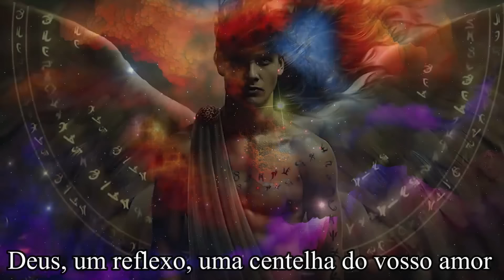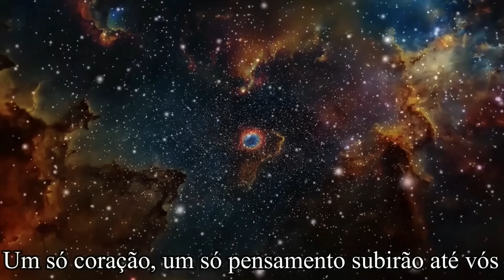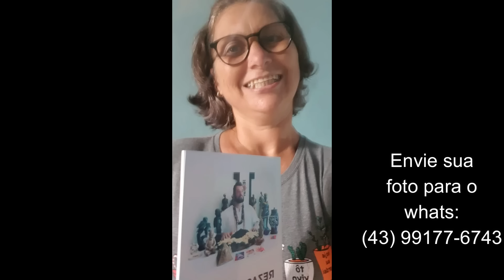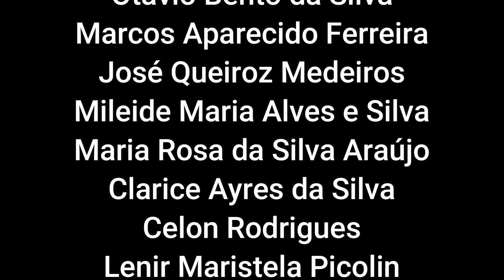VALE DAS SOMBRAS! INACREDITÁVEL O QUE VOCÊS VÃO VER PASSANDO NAS PAREDES!